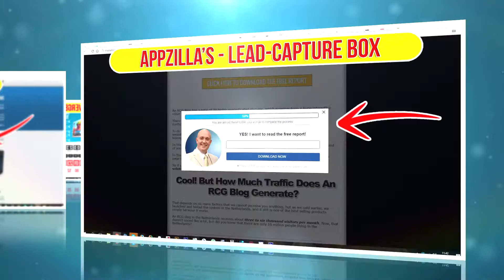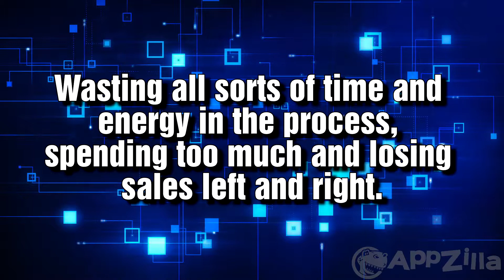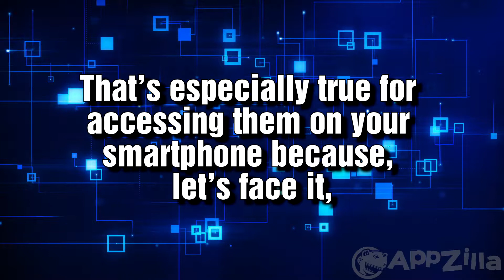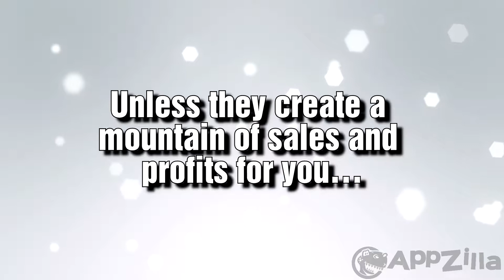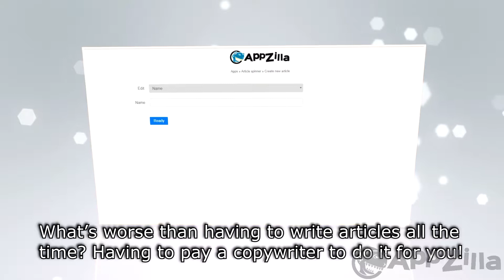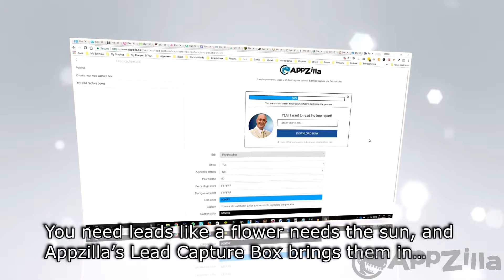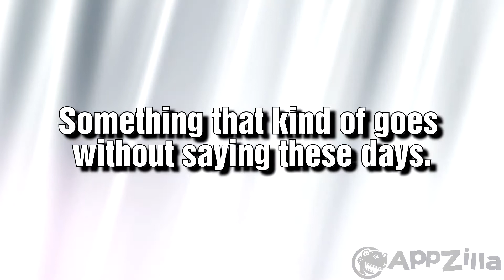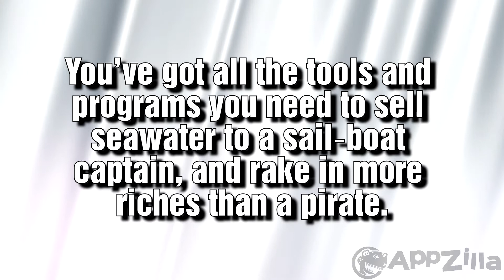AppZilla Presentation Video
Watch this video to learn about all the monstrous app's we from AppZilla.biz have to offer!